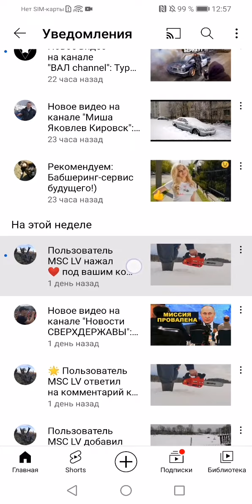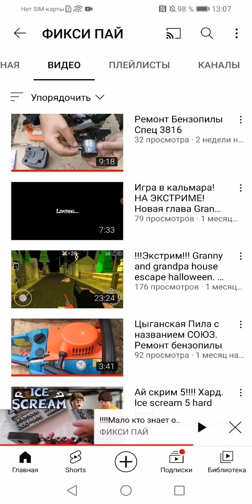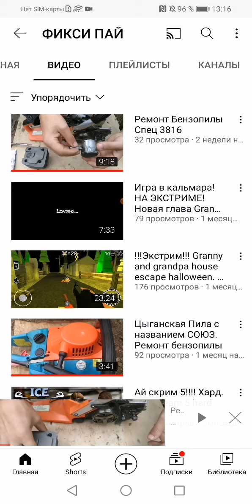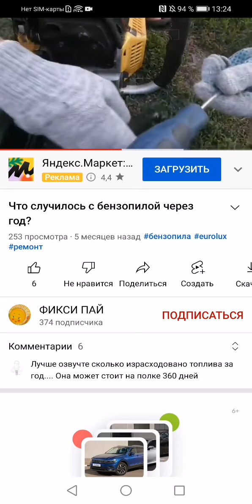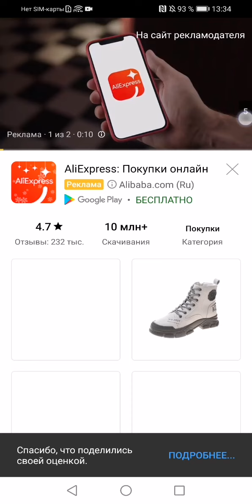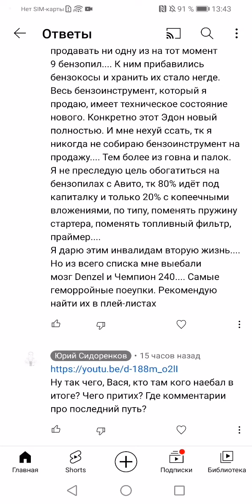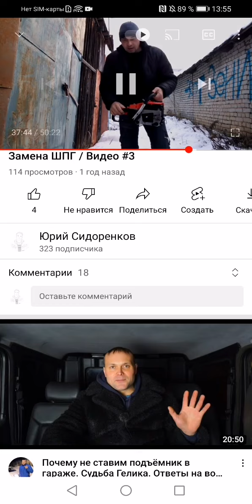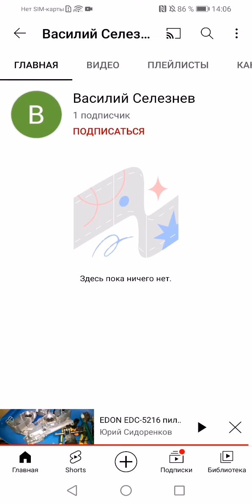Как оскорбить перекупов и на€бать покупателей / 18+